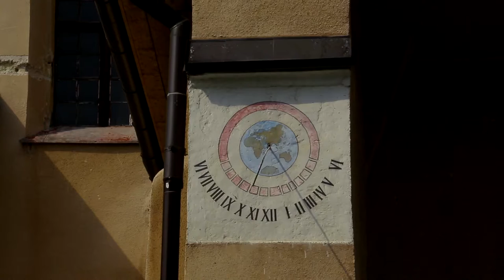Krcho János műemlékvédelmi építész (Kassa)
Krcho János műemlékvédelmi építész fő kutatási területe és rekonstrukciós munkája a szlovákiai (felvidéki) pusztuló és veszélyeztetett építészeti örökségek, különösen a pusztuló templomok fölkutatás, föltárása és helyreállítása, valamint szülővárosa, Kassa építészeti örökségének a megóvása. Krcho János építészként, munkája közben egyszerre régész, történész – egyszerre elméleti és gyakorlati szakember, aki minden tudását és tapasztalatát a ma Szlovákiához tartozó szülőföldje magyar öröksége védelmében használja és hasznosítja.
MMA, 2016